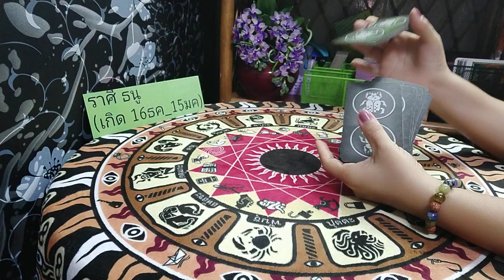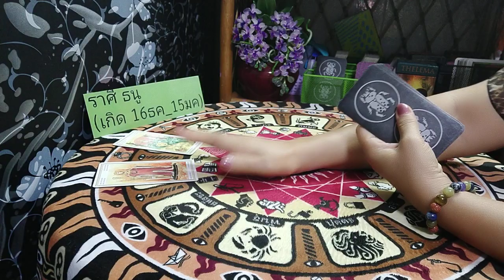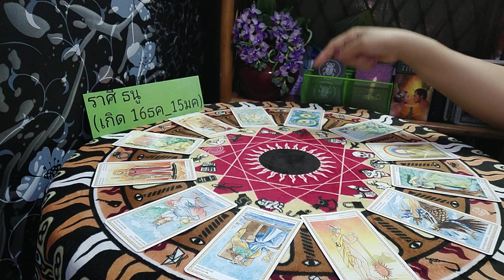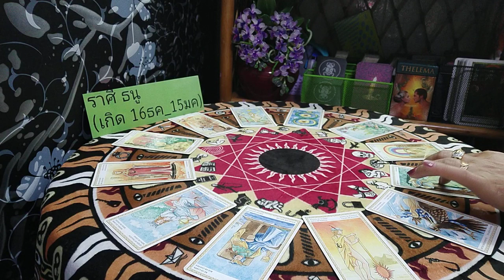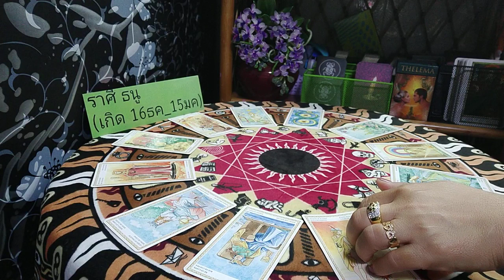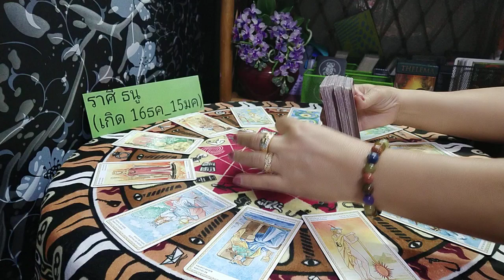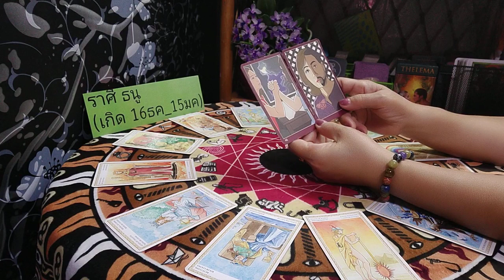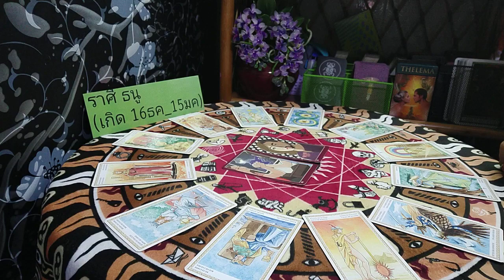ดวงราศีธนู💰♐(เลขโชคลาภ,งานเงินรัก)16ตค_31ตค62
ราศีธนู♐💰เลขโชคลาภ,งานเงินรัก(16ตค_31ตค62)